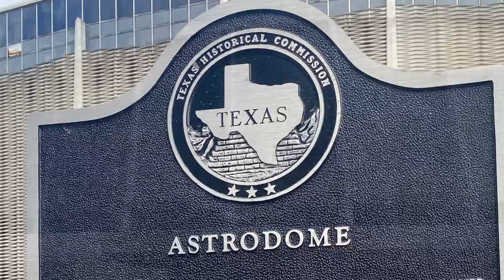2 Football Games in 24 Hours: A&M Shocks Bama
Alabama at Texas A&M at Kyle Field

New England Patriots at Houston Texans at Reliant Stadium